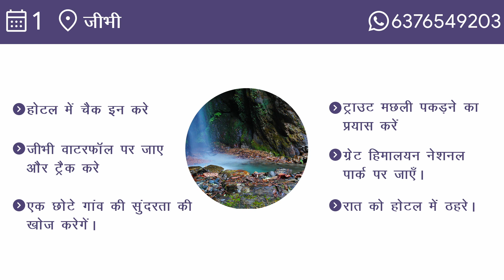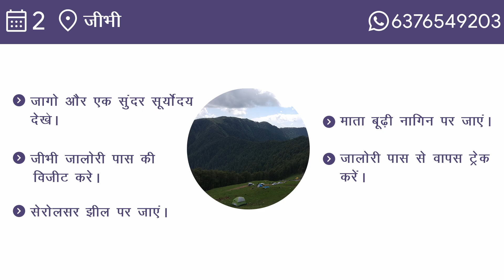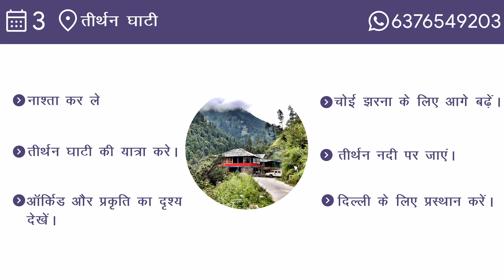Tirthan valley tour package with Jibhi Valley | Himachal tour package with trekking and hiking tour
Details of Tirthan valley tour package with Jibhi Valley tour
Duration: 4 Days/3 Nights

Tirthan Valley and Jibhi Valley are two amazing destinations located in the Indian state of Himachal Pradesh. Surrounded by The snow covered Himalayas, these valleys offer breathtaking natural beauty, tranquil surroundings, and a perfect escape from the hustle and bustle of city life. Here's a tour package description for Tirthan Valley and Jibhi Valley:

Destinations: Jibhi Valley, Tirthan Valley

Day 1: Arrival in Jibhi Valley
On arrival at the designated meeting point, you will be greeted by our representative and transferred to Jibhi Valley. Jibhi is a serene valley known for its beautiful landscapes, apple orchards, and pristine streams. Check-in to your pre-booked hotel and relax. Spend the day exploring Jibhi at your leisure. You can visit the Jibhi Waterfall, Serolsar Lake, or simply take a leisurely walk amidst nature. Overnight stay in Jibhi Valley.

Day 2: Jibhi Valley Sightseeing
After breakfast, set out to explore the scenic beauty of Jibhi Valley. Visit the Jalori Pass, which offers breathtaking views of the surrounding mountains and valleys. Enjoy a picnic amidst the natural beauty of this high mountain pass. Engage in activities like fishing in the Tirthan River or opt for a short trek to nearby viewpoints. In the evening, return to your accommodation and relax. Overnight stay in Jibhi Valley.

Day 3: Transfer to Tirthan Valley
After breakfast, check-out from your hotel and proceed to Tirthan Valley. Tirthan Valley is known for its tranquil river, lush greenery, and picturesque landscapes. On arrival, check-in to your hotel or resort and unwind. Spend the day at leisure, exploring the surroundings at your own pace. You can visit the Great Himalayan National Park, indulge in activities like trekking or bird watching, or simply relax by the riverside. Overnight stay in Tirthan Valley.

Day 4: Tirthan Valley Exploration and Departure